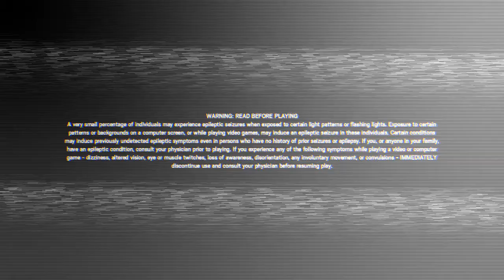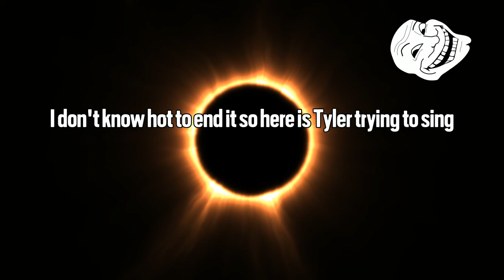Random Sh*t pt2. Feat. Onlyfans and Stayhome hub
Well hello there, Just like the first but maybe better with some interesting topics